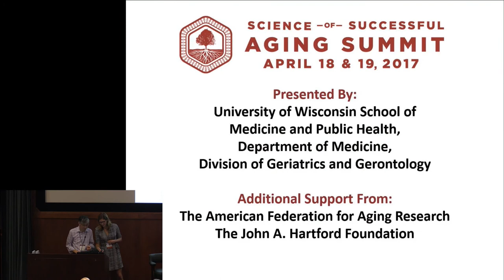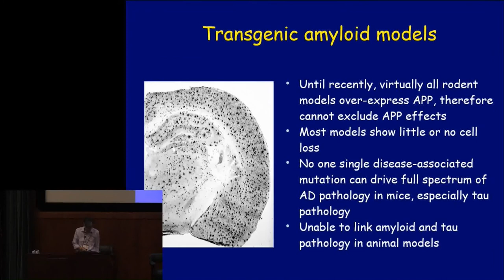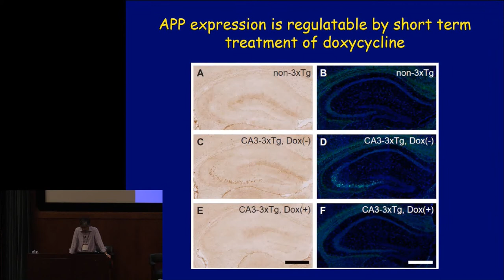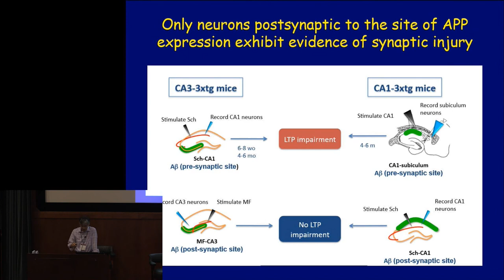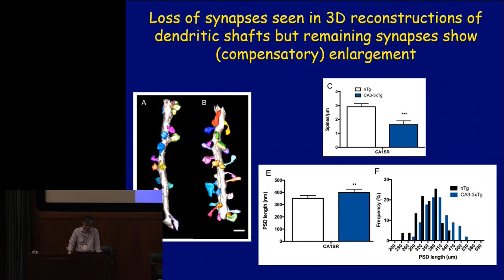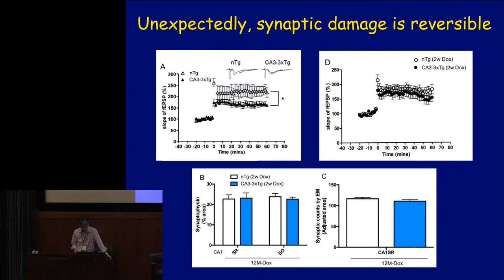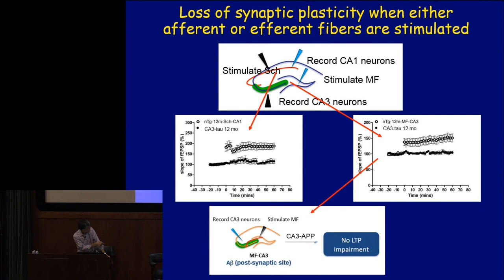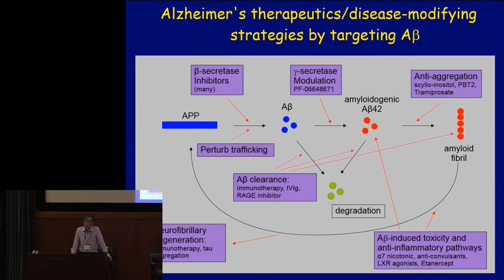Eddie Koo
Science of Healthy Aging Summit - Day 2 (Morning)